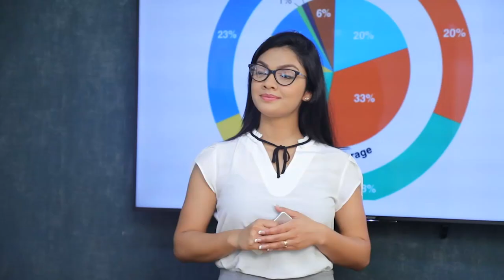ජනතාව වැඩිපුරම ආදරය කරන්නේ පොහොට්ටුවේ ලාංඡනයටයි | Breaking.lk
ජනතාව වැඩිපුරම ආදරය කරන්නේ පොහොට්ටුවේ ලාංඡනයටයි